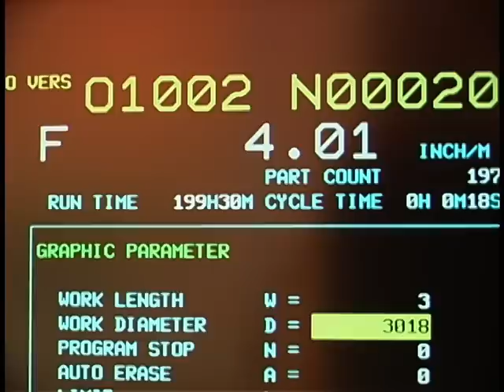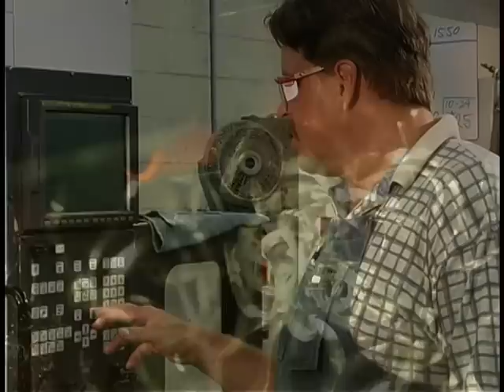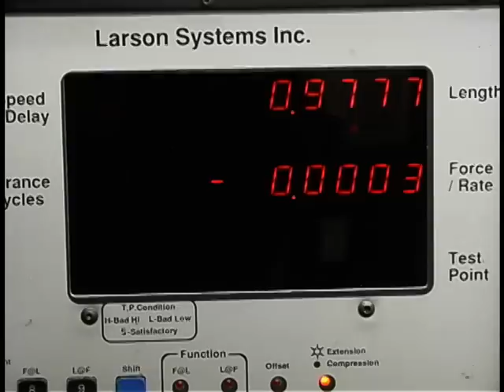Helical Products Company -- About Us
| We make bar stock flexible.

USA Manufacturer of Flexible Couplings, U-Joints, Machined Spring Products, and Motion Control Accessories serving OEM, VAR, and End-user customers in Industrial, Medical, Defense, Engineering, and Consumer markets.

Welcome to Helical Products Company! We specialize in fining innovative solutions for controlling mechanical movement. The key to the success of our various product lines has been and is the application of Helical Flexure technology.

The Helical Flexure is machined from single-piece, high strength materials into curved beams, such as flexible couplings, u-joints, and machined springs. Over time, the adaptability of the Helical Flexure has helped solve thousands of mechanical misalignment and motion control problems.

For over 40 years, Helical Products Company has been perfecting manufacturing machinery and procedures used to produce Helical Flexure products that are of consistent high quality. Headquartered now in Santa Maria, California, the company has served over 25,000 customers to date.

Let’s take a minute or so to follow the process of specifying, designing, and producing a custom Helical Flexure. As we follow this part through the many production steps, you’ll become familiar with the equipment, technology, and skilled personnel that are necessary for producing Helical Flexure products.

A product starts as bar stock and is loaded into an automatic turret lathe. The part is machined to the appropriate diameter, cut to length, and roll stamped.

The component is then checked with the manufacturing drawing and passed on to the next station. Each product is tracked by a computerized work order, showing quantities to produce, quality requirements, and current location on the shop floor.

Once all the features and attachments are machined into the part, the appropriate Helical Flexure is generated using our unique, proprietary process.

After the part has been Flexured, it is cleaned and sent to the quality department where stringent performance tests and quality control inspections are conducted. After being accepted, the part is inventoried.

We are committed to serving our customers with courtesy, dependability, and reliability. You can rest assured that you will receive the same careful attention as a customer of Helical Products Company.